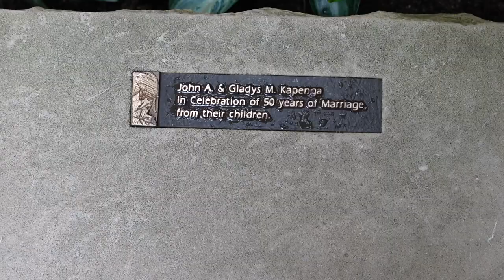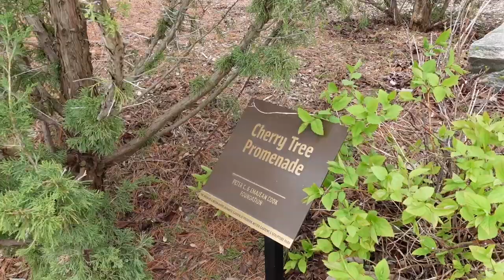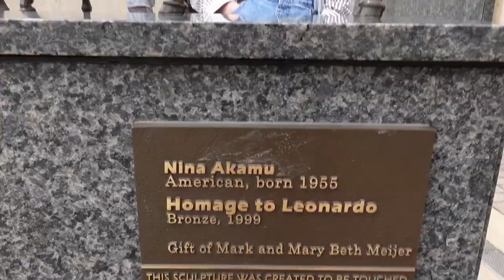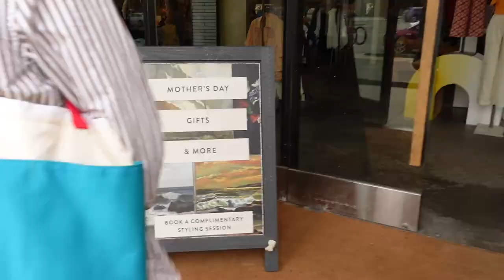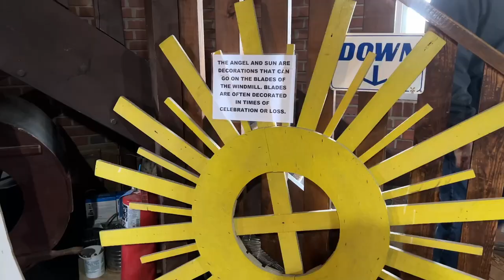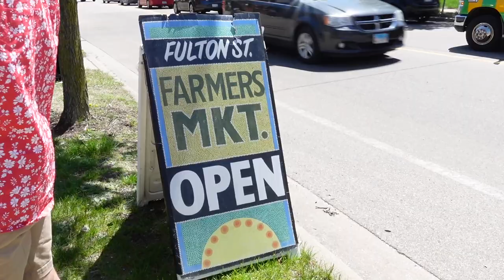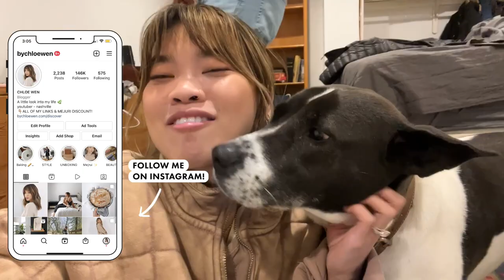Tulip Time in Holland Michigan! Spending time with family, Shopping at Anthropologie & West Elm VLOG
My 2nd Michigan family vlog!! Come with us to Holland Michigan for the Tulip Time festival & spend time with family for early mothers day & the grand haven pier :)

Abercrombie Red Button up

Madewell Puff Sandals

Madewell Perfect Vintage Straight Jean (wearing 23 petite)

Gucci Chain wallet

Ray Ban sunglasses

Anthropologie Candles

Anthropologie Candle Holders

Anthropologie Glasses

Anthropologie Driftwood Candle

Giant Anthropologie Candle

Blue Floral Anthro Glasses

Blue Lemon Glass

Anthro Circle Woven Bag

West Elm Outdoor Cups

Free People Quilt Jacket

Yellow Striped Button Up

My Blue Krewe Sunglasses